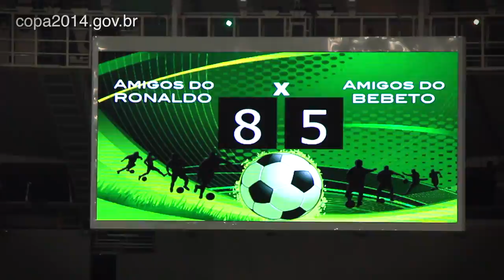A bola volta a rolar no Maracanã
Estádio do Rio de Janeiro recebe partida entre os amigos de Ronaldo e amigos de Bebeto. Washington, o "Coração Valente", marcou o primeiro gol da nova fase da arena. Leia mais sobre a prepração do Brasil para o Mundial de 2014 no Portal da Copa